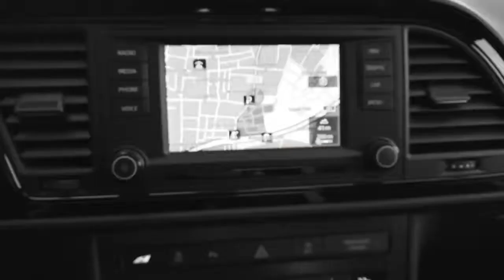Seat Leon Cupra Performance Paket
Auto Center Oberhausen Göksu